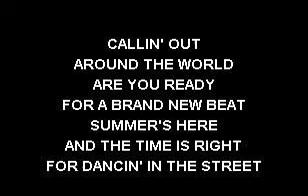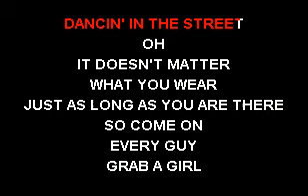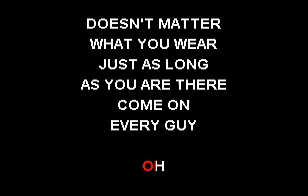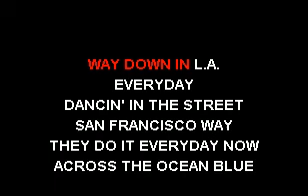CKK - Van Halen - Dancing In The Streets (Vocal Reduction) (Karaoke)